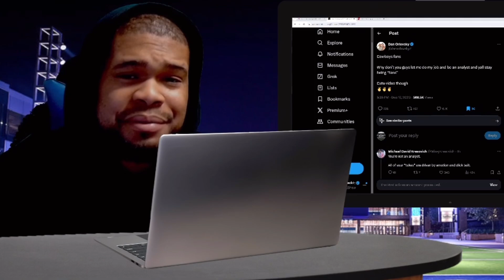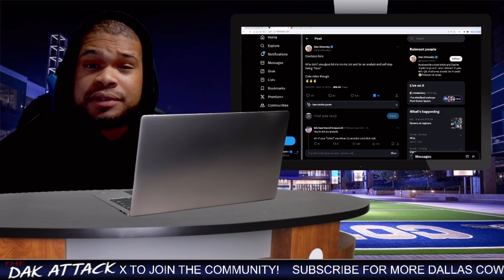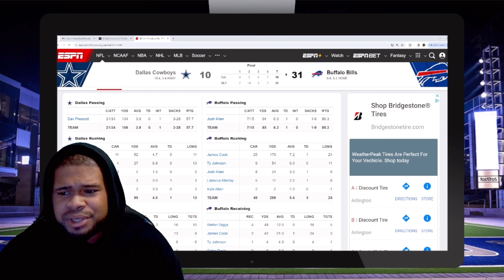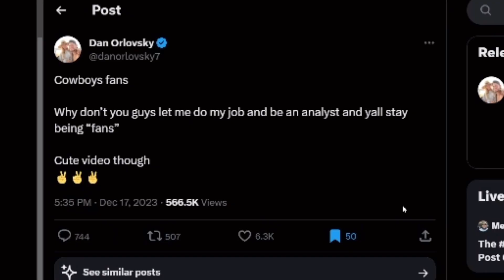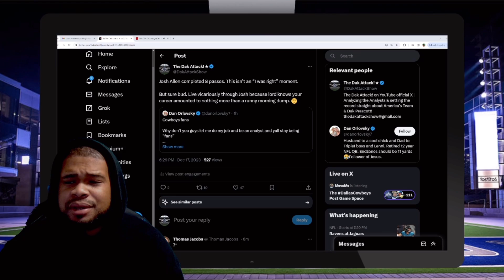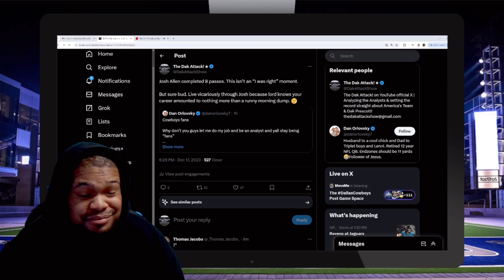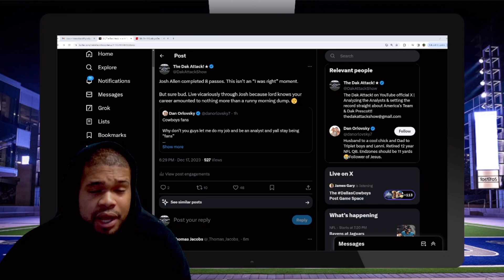Dan Orlovsky FRUSTRATED After Being CALLED OUT For BIASED Dak Prescott Analysis!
Dan Orlovsky gets sensitive about Dallas Cowboys fans criticisms of his analysis of Dak Prescott and how biased he has been when covering Dak compared to players like Josh Allen. He shows weakness on social media with a lane response to the critics.